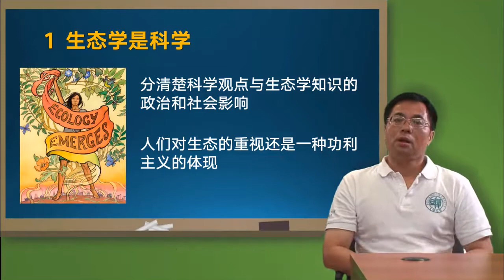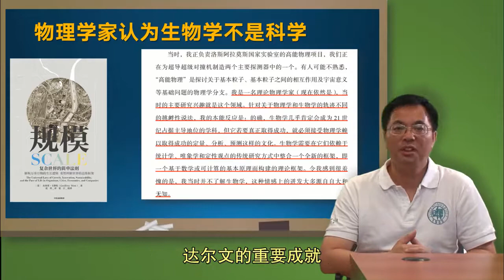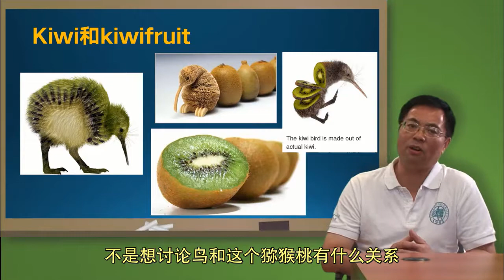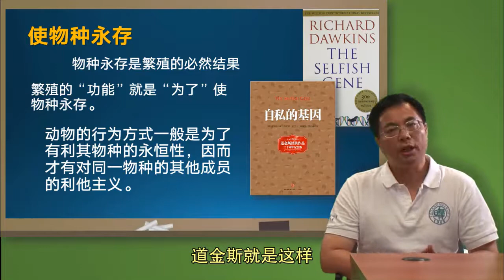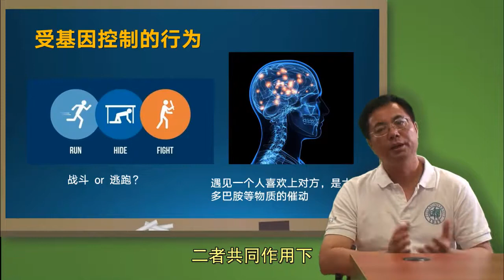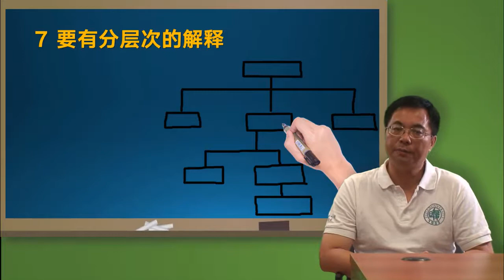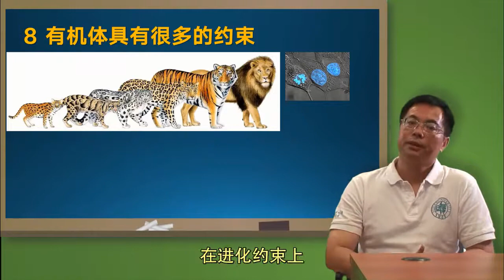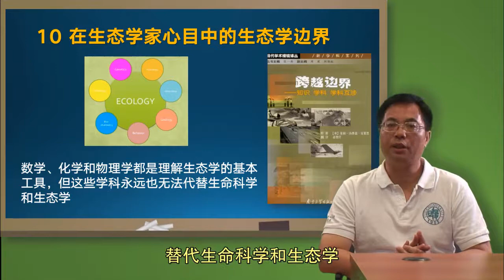03-2 生态学的十个要点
从生态学家那里获得的，可上升到哲学上的认识有哪些？为什么物理学家不认为生物学是科学？为什么说生态学只有按照进化论才可理解？为什么北极熊为什么是白色的？我们周围的世界为什么会是绿色的？